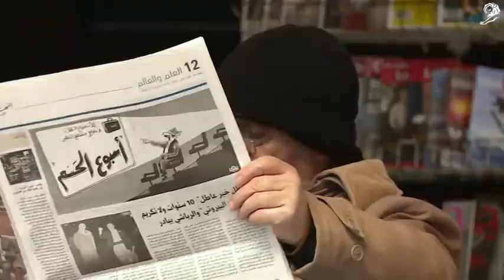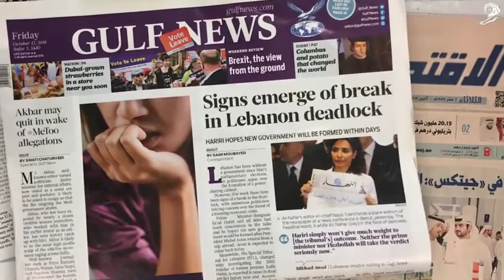THE BLANK EDITION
Grand Prix Print